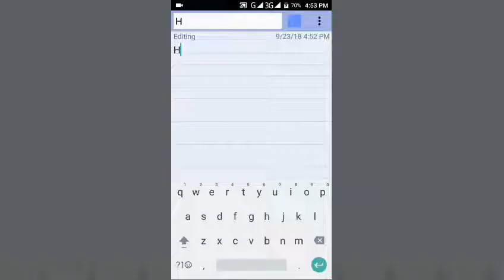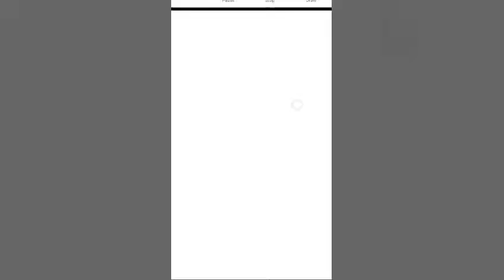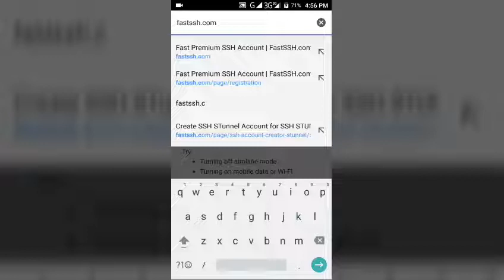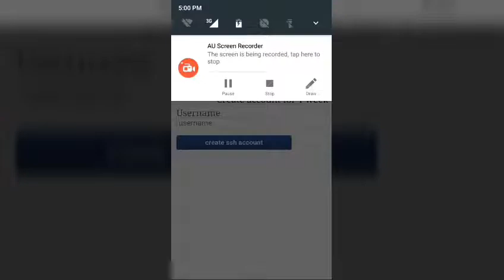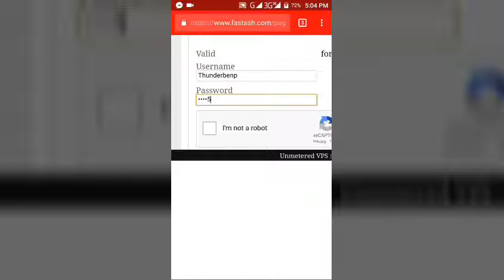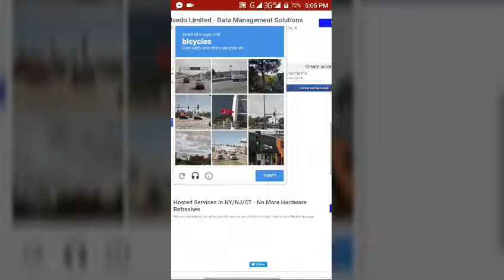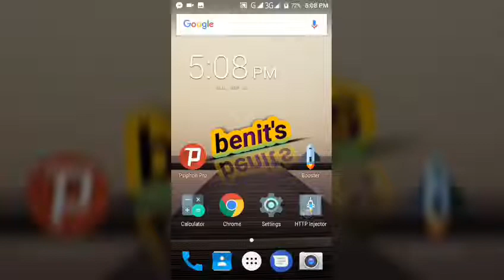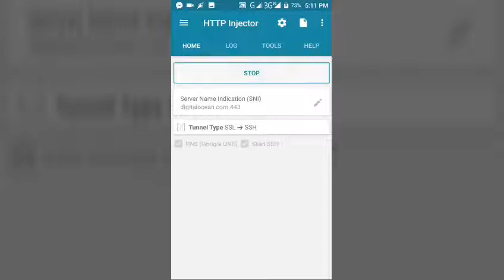PAANO GUMAWA NG SSL(STUNNEL) ACCOUNT PLUS SET UP TO💉 HTTP INJECTOR💉COMPLETE TUTORIAL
🔹GET50 FREELOAD FOR FREE🔹
Gusto n'yo ba ng agad agad na 50 Pesos?
NOT:(COINS.PH,GCASH,PAYMAYA, ETC. )
Simple lang kong pano kunin ang reward ,just sign up sa link sa baba👇👇👇👇👇👇👇👇👇👇

Tip:
Answer three(3) surveys to verify your account and you will receive 50 Pesos instantly.